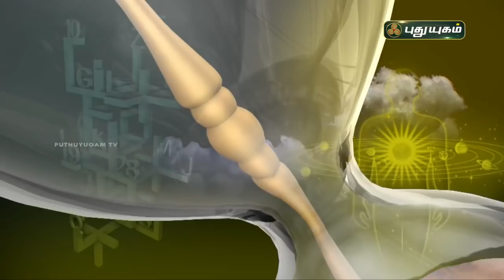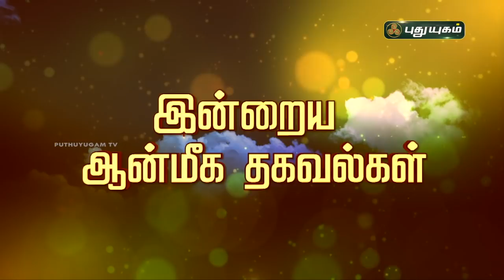Today Rasipalan - 19/05/2021 | Indraya Rasi Palan Tamil | இன்றைய ராசிபலன் | Astrologers Magesh Iyer